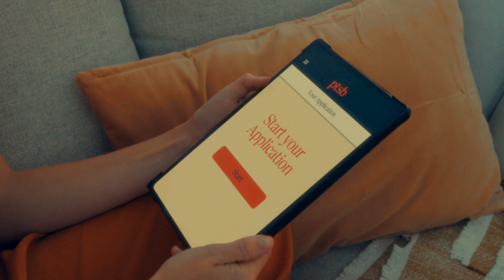Olga, Chris & Karim - PTSB